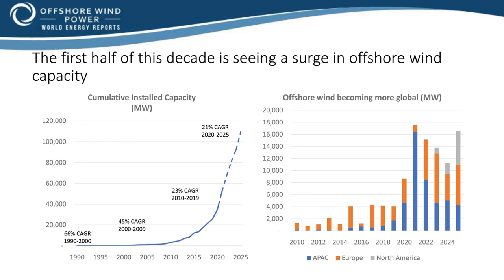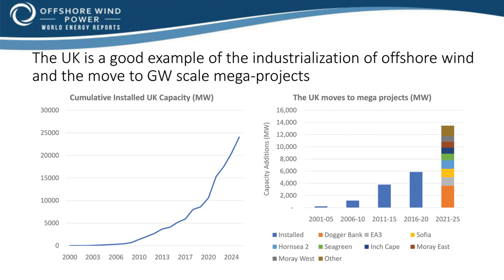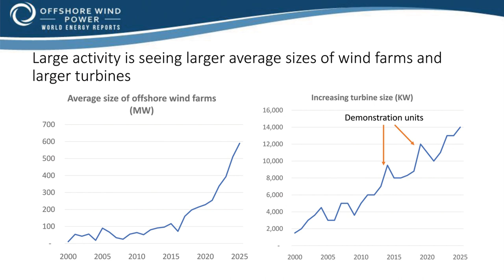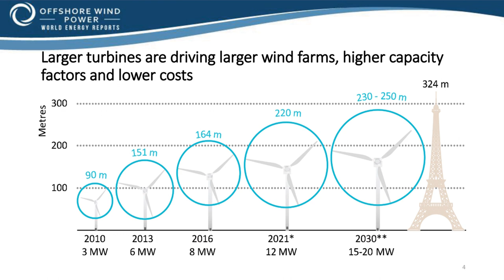In Offshore Wind, Size Matters – Implications of Growing Turbine & Project Size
World Energy Reports' Phillip Lewis discusses the implications of larger offshore wind turbines and projects—including new opportunities and challenges.